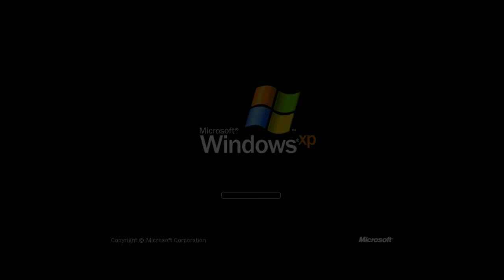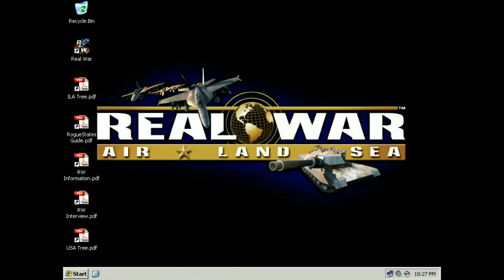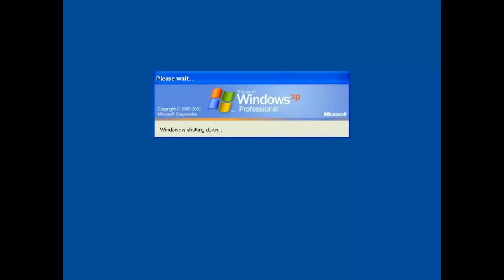REAL WAR DESERT THUNDER I L A SKIRMISH e upload